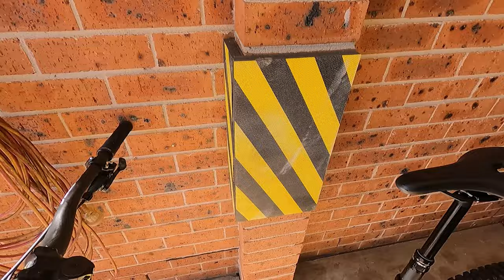Chromag Rootdown Dream Bike Build - Hardtail MTB Build PART 2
Hardcore Hardtail.

Chromag Rootdown BA Hardtail Build.

This will be my do anything hardtail, with 160mm of travel and carbon 29er rims. This is build to be a fun bike that I can take on any trail and have an absolute blast!

Part 2.

Test ride will be in next video!

Parts:
Large Chromag Rootdown BA frame.
Fox 36 Factory 160mm Fork.
Nextie Premium 29er Carbon Wheelset with DT240 Hubs
SRAM XX1 Deraillur/Shifter.
Shimano XTR Cassette and SLX Chain.
Praxis Cadet Crankset.
Roxkshox Reverb 125mm Dropper Post.
Formula Cura 2 Brakes.
Burgtec 35mm Carbon Bars.
Raceface Turbine 35mm Stem.
DMR Deathgrips.